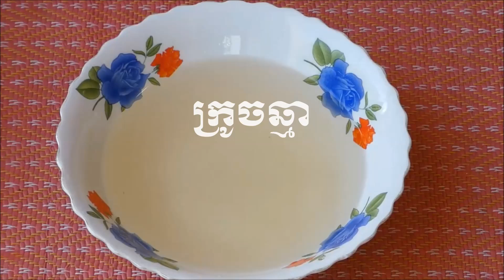របៀបចំហុយត្រី មិនអោយឆ្អាប នឹងធ្វើទឹកត្រីផ្អែម